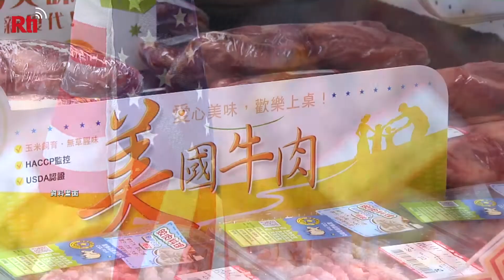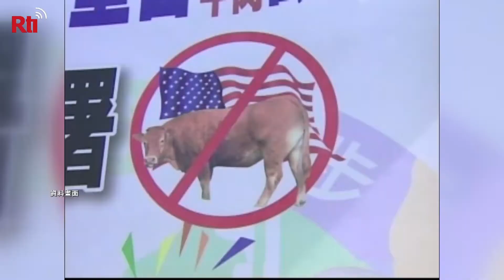Behind the debates over imported meat in Taiwan | Taiwan News | RTI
President Tsai Ing-wen announced last week that Taiwan will relax its ban on meat imports from the US. The announcement drew immediate backlash from the KMT and some worried pig farmers. But this issue isn’t a new one in Taiwan.

Previous administrations have tried to make changes to meat import policies, only to face similar criticism.